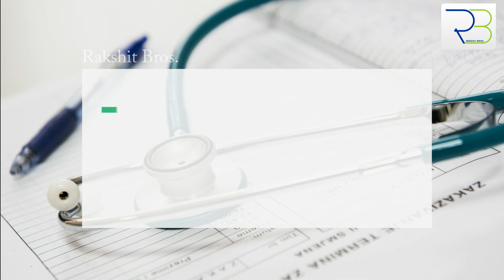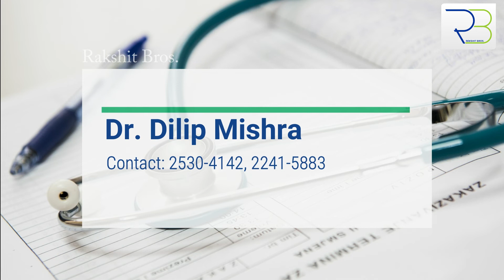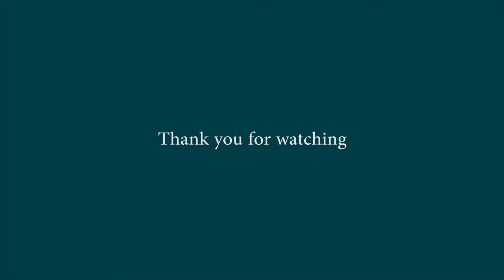Orthopaedic Specialist: Best Orthopaedic Doctors in Kolkata | Medical Guide Video | 2020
Orthopaedics is a medical specialty that focuses on the diagnosis, correction, prevention, and treatment of patients with skeletal deformities - disorders of the bones, joints, muscles, ligaments, tendons, nerves and skin. These elements make up the musculoskeletal system.